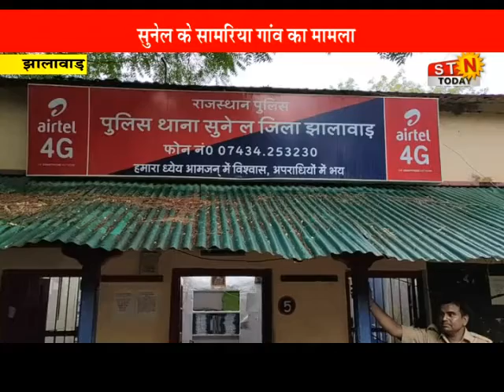08 OCT.2021 @news झालावाड़ - जहरीले कीड़े के काटने से महिला की मौत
झालावाड़ - जहरीले कीड़े के काटने से महिला की मौत